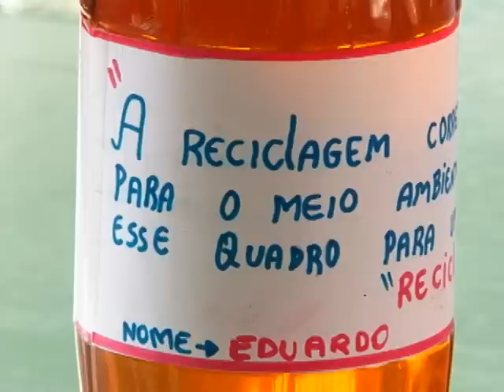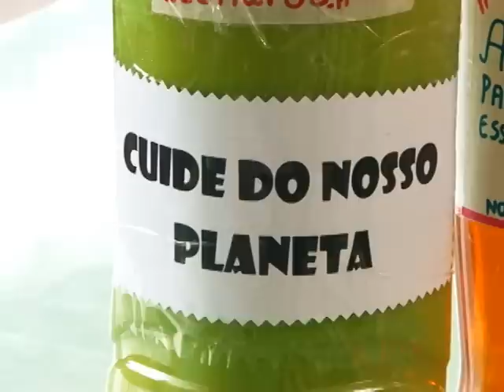COLETA ÓLEO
Alunos de escola municipal realizam campanha de conscientização e coleta de óleo.